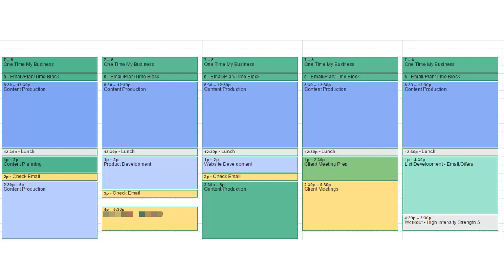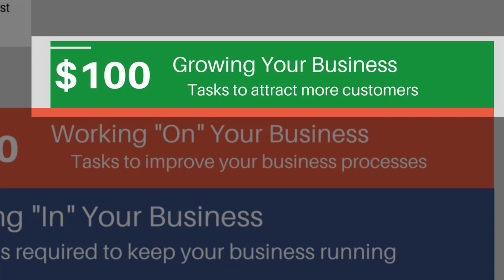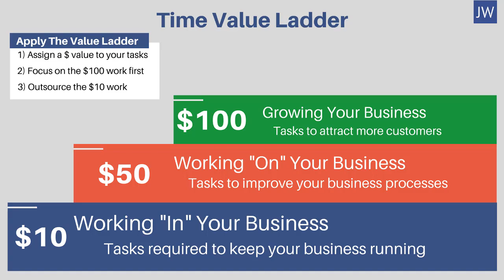How To Get More Done In Less Time In Your Business: Time Value Ladder Technique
Discover the secret to how to get more done in less time in your business! If you feel like you could use more time in your day, then welcome to the club and this video is for you! Using The Time Value Ladder Technique you truly can start getting more done to move your business forward.

Jason Whaling here with another peak performance productivity tip to show you how to get more done in your business day and your business week. The effective skills and strategies you need to improve time management applicable to all persons. Before we dive into what you are going to learn in this productivity time management video, here are some helpful videos for you to supercharge what you will learn here:

Today, I want to continue with that theme and talk about how to get more done in a day. As a business owner it’s very easy to get overwhelmed with everything that you have to get done. There are times where you task lists can seem to be endless. Developing the skills needed to truly how to get more done in less time in your business, is critical for every business owner.

It’s a basic skill every online business owner and entrepreneur who want to make money online needs, but it’s hardly talked about. Why? Simple: It’s not a sexy topic. It’s so much cooler to talk about Sales Funnels and how to make money online than tackling the real struggle that getting more things done in less time.

I'll show you how to be more productive, so you can make every day a super productive day.

In fact, it's possible to get more done in a day without feeling overwhelmed or defeated by the herculean effort you put in.  In this video you’ll learn how to stop procrastinating by using your time management and organizational skills as a salesperson empower you with the knowledge to get going. Time management is the ability to plan and control how you spend the hours in your day to effectively accomplish your goals.

In this video we skip the traditional time management techniques because they simply don’t help you how to get more done in less time in your business. The Value Ladder technique you will learn in this video on the other hand will.

Traditional time management teaches us to “start every morning making a list of things to do that day. This One-size-fits-all lists on how to be more productive doesn’t work; we'll outline productivity techniques that can be adapted to your personality and working style. This video explains how to get more done in your business with less input.

Watch now to learn how to get more done in a day than you ever have before!

The Aspiring Entrepreneur Journey
Hustle, Grind, Hard work - These are all things we as entrepreneurs claim we want to do, but what does that actually look like? As much as we don't like to admit it, scrolling through inspirational quotes on Instagram and buying the latest book or course isn't going to get us to where we want to go.

My Channel is all about documenting the unglamorous journey of the ""Hustle + Grind + Hard Work"", the true essence of being an entrepreneur. I haven't made it yet. I'm just like you putting in the work to build the business I love. We'll build our dreams together.